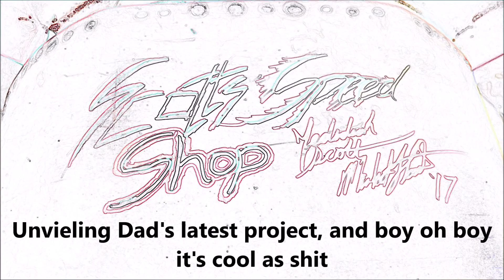Unveiling Dad's latest TOP SECRET Project IT'S AWESOME!!!!